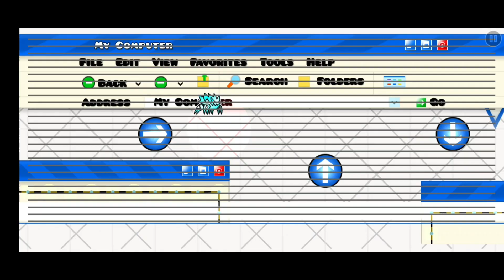Geometry Dash - "Windows XPPPPPPPPPPP" by Toma36 [3 Coins]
Windows XP

Level Info:
Windows XPPPPPPPPPPP by Toma36 - Hard
ID: 91550202

CRÉDITOS

Geometry Dash - Pago

[Hashtags]